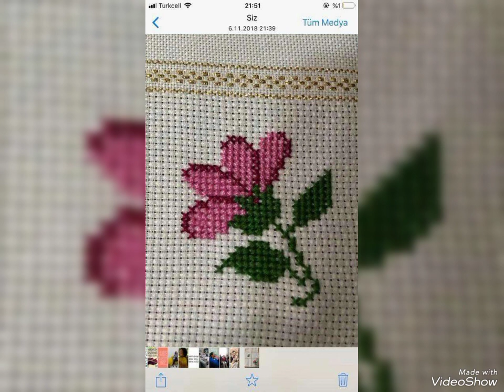stunning and modest modern flowers crochet & cross stitch pattern for everything